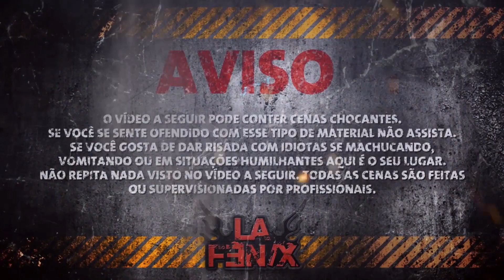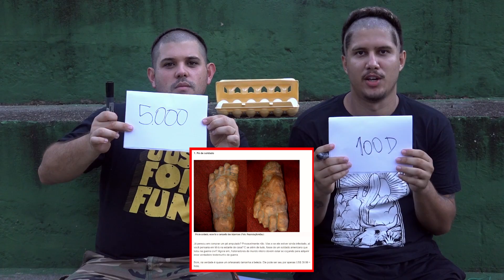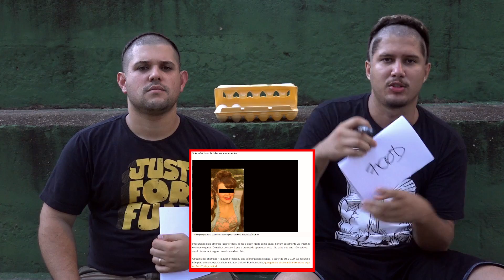DESAFIO QUAL É O PREÇO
SEJA MEMBRO DO CANAL! MEMBROS GANHAM VÍDEOS E POSTAGENS EXCLUSIVAS NA COMUNIDADE E SABEM TUDO DOS BASTIDORES DAS GRAVAÇÕES.

AVISO! NINGUÉM deve tentar imitar nada feito nesse vídeo, somos profissionais.